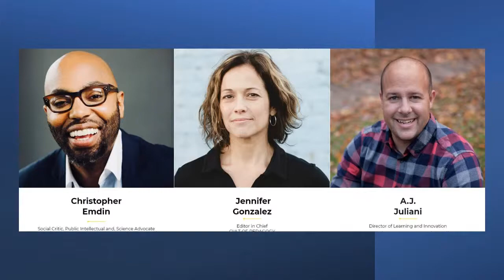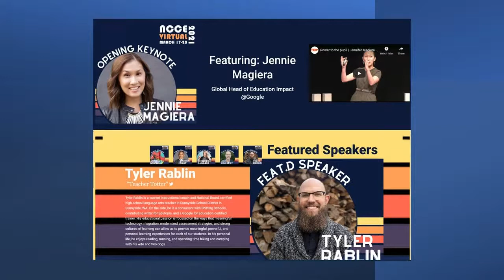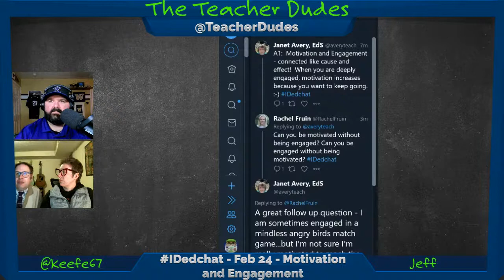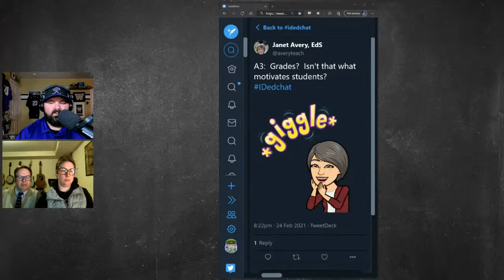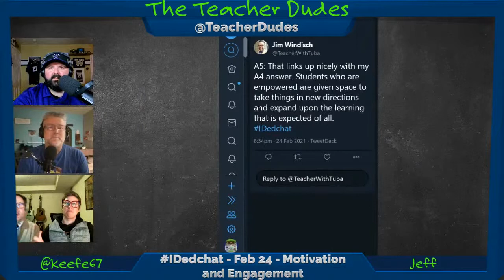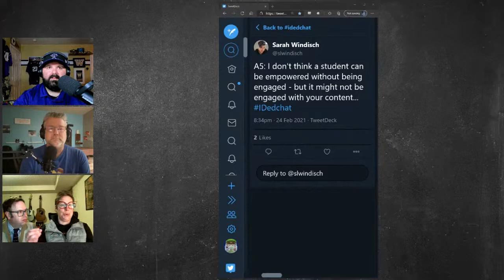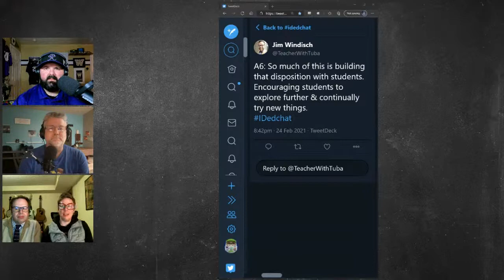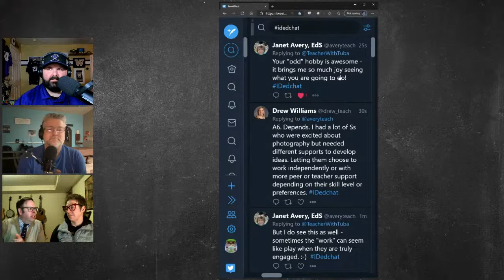IDedchat - Feb 24 - Motivation and Engagement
IDedchat will be live with TeacherDudes - we will chat on Twitter, and @keefe67 and Jeff will chat on video with @slwindisch and @TeacherWithTuba See you at 8pm MT Wednesday!